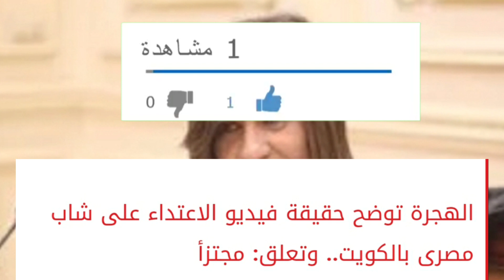قصة شاب في منطقة الفحيحيل بالكويت الجزء الثالث